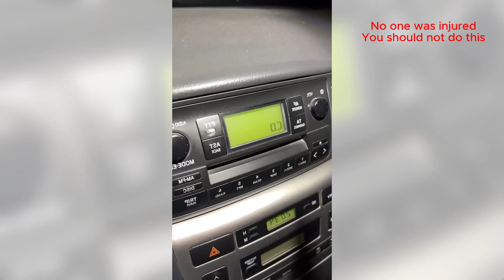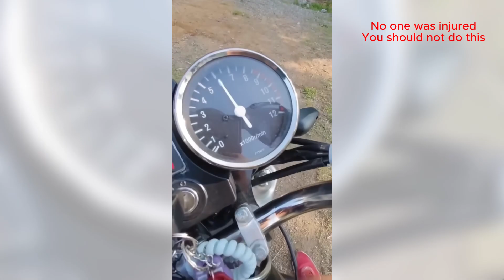Construction Fails - Expert-Recommended Tricks #32